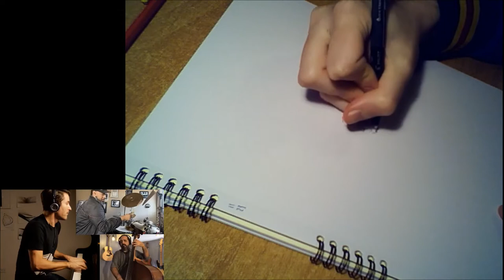Tepfer, Roeder, Harland - *Late Nite Geometry (New Tune!) - Live drawing by TLG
Live drawing performed during the 23.11.20 Dan Tepfer, Jorge Roeder & Eric Harland livestream concert.